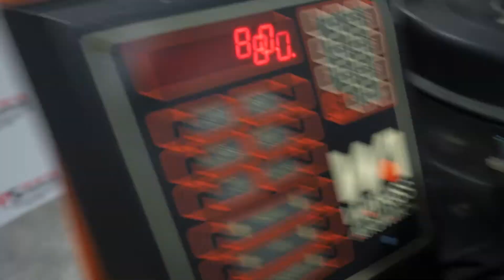Watkiss | Autiomation Collator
This item and many like it are offered for sale on auction